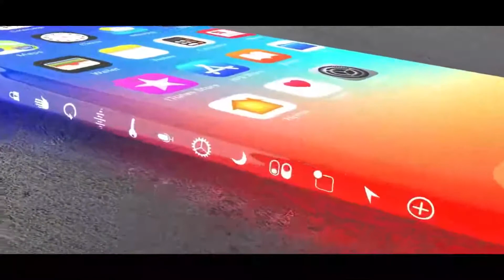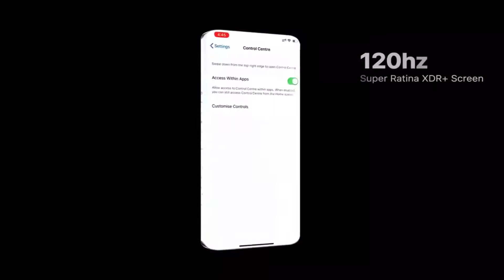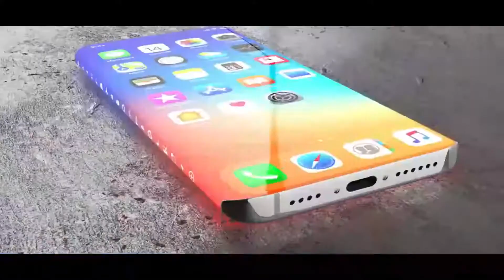iphone 13 : Official Trailer 2021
New iPhone 12 and 13 release date, leaks, price, news and what you need to know will be revealed soon. We're a few months away from the launch of the 2020 iPhones, which are expected in September or October 2020.